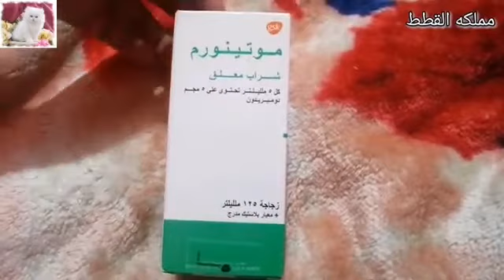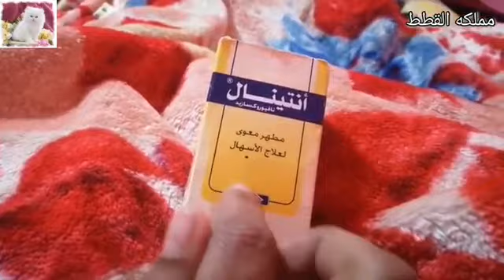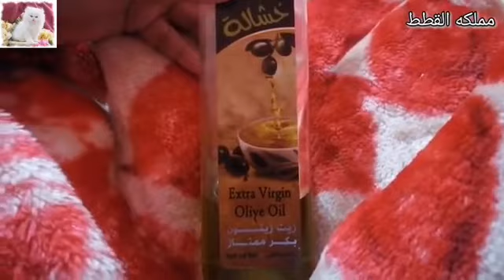حلقه مهمه مجمعه عن الامراض الشائعه عند القطط وعلاجها والاسعافات الاوليه🐈👌